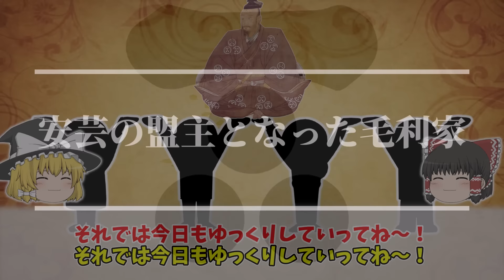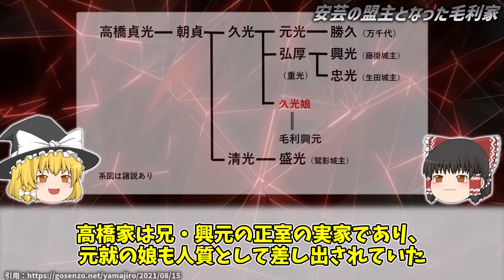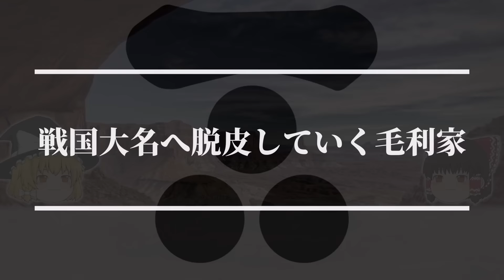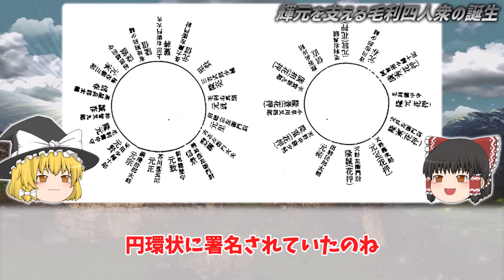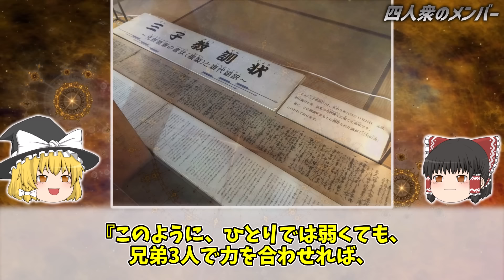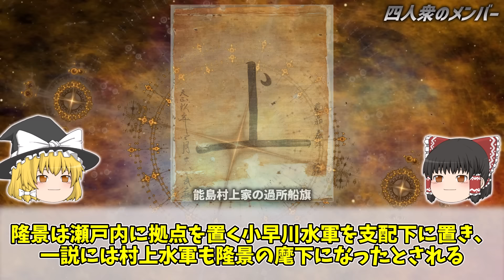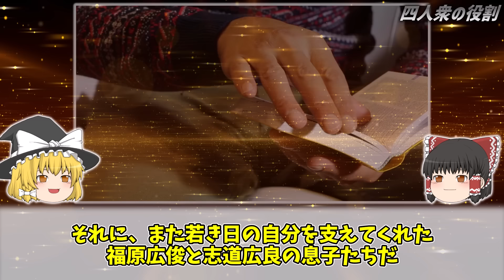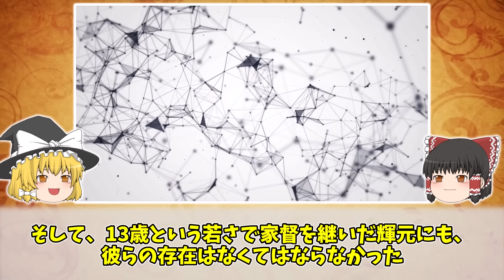【ゆっくり解説】毛利元就・輝元を支えた毛利四人衆とは？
▼一気見した方はこちら